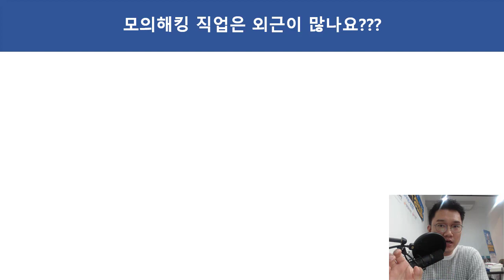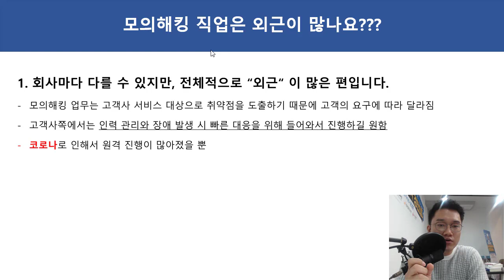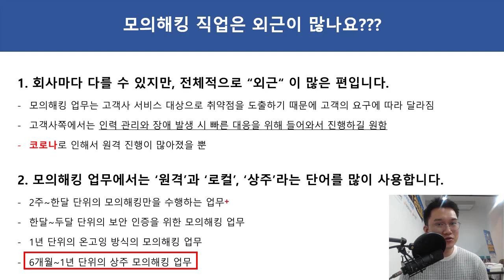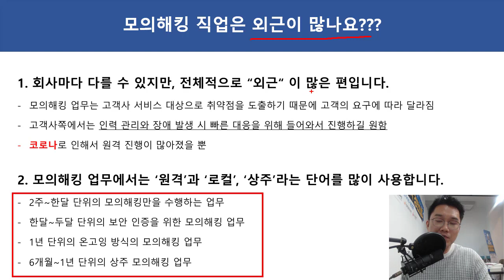QA. 모의해킹 직업은 외근이 많나요?? 회사마다 다르지만, 대부분 고객사에 가서 진행합니다. 모의해킹 업무의 종류 이해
보안프로젝트 )에서 제공하는 IT보안 진로 강의입니다. 이번 강의 주제는 "QA. 모의해킹 직업은 외근이 많나요?? 회사마다 다르지만, 대부분 고객사에 가서 진행합니다." 입니다.

1. 회사마다 다를 수 있지만, 전체적으로 “외근“ 이 많은 편입니다.
모의해킹 업무는 고객사 서비스 대상으로 취약점을 도출하기 때문에 고객의 요구에 따라 달라짐
고객사쪽에서는 인력 관리와 장애 발생 시 빠른 대응을 위해 들어와서 진행하길 원함
코로나로 인해서 원격 진행이 많아졌을 뿐

2. 모의해킹 업무에서는 ‘원격’과 ‘로컬’, ‘상주’라는 단어를 많이 사용합니다.
2주~한달 단위의 모의해킹만을 수행하는 업무
한달~두달 단위의 보안 인증을 위한 모의해킹 업무
1년 단위의 온고잉 방식의 모의해킹 업무
6개월~1년 단위의 상주 모의해킹 업무